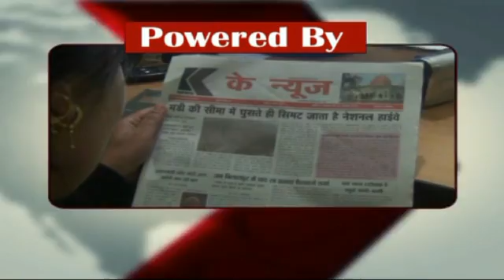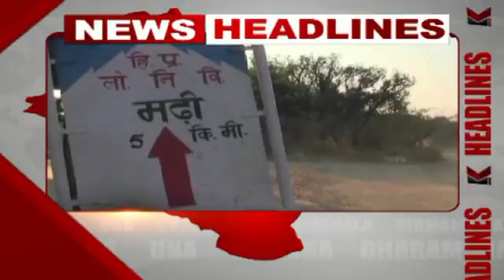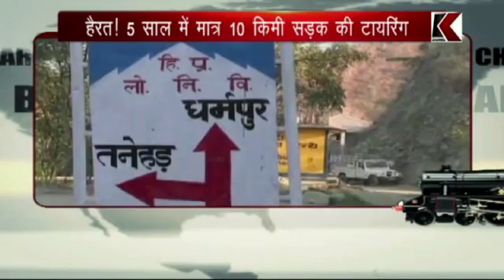k channel 10.01.2017 Part 2